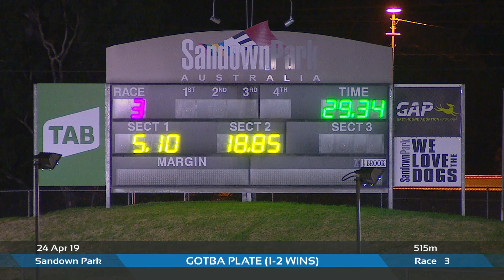SAN WED 24 APR 19 R3